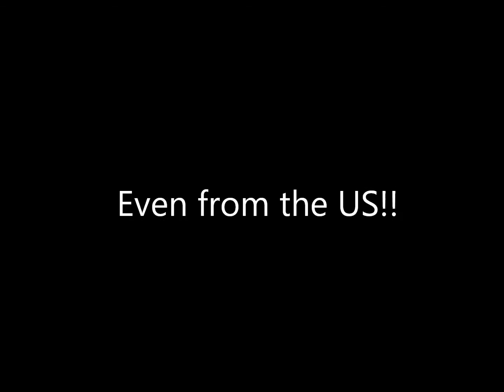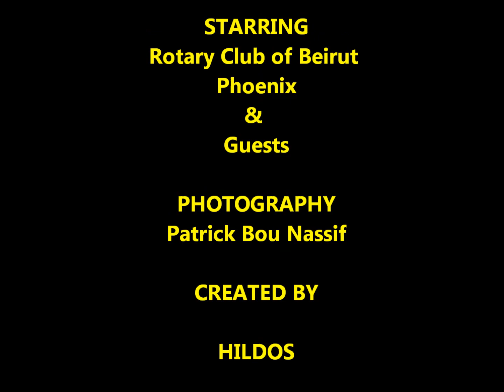Rotary Club of Beirut Phoenix Bingo Night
Annual Exciting BINGO NIGHT on March 8th 2011 at KOI - Gemayzeh to help eradicate Polio in the world